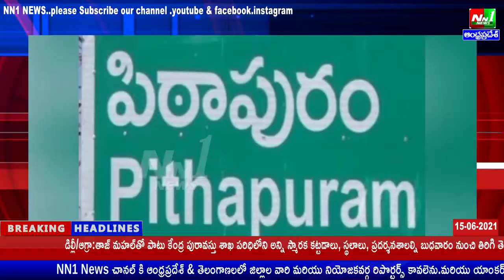తూ.గో.జిల్లా:పిఠాపురం లో పి.వీ.సునీల్ కుమార్ IPS కు మద్దతుగా ఎంపీ రఘురామకృష్ణ దిష్టిబొమ్మ దగ్ధం.